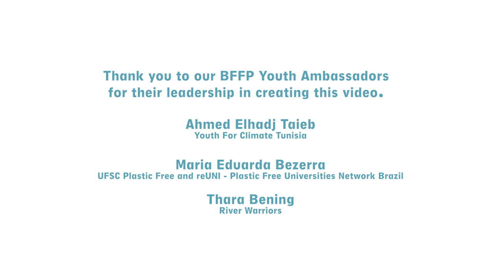Volunteers expose the Top Plastic Polluting Companies of 2021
Hey top corporate plastic polluters of 2021. Our future 🌏 is worth more than your plastic!

BreakFreeFromPlastic NOW! 📢 Coca-Cola, PepsiCo, Unilever, Nestlé & P&G

The people have spoken!
Together with youth volunteers around the world, we are demanding that you REVEAL how much plastic you’re producing, REDUCE it, and REDESIGN to reuse & refill packaging.

to learn more about